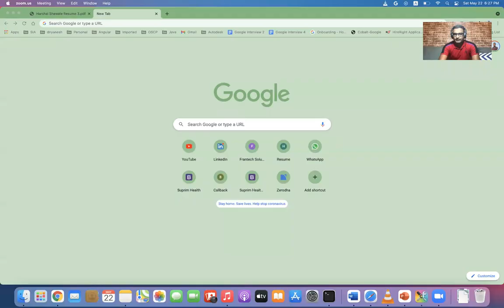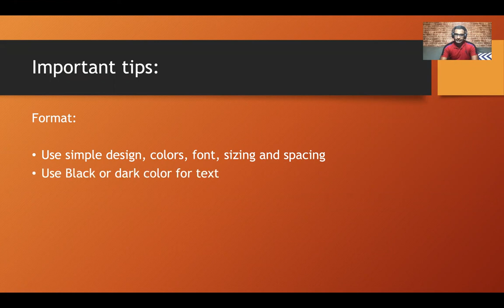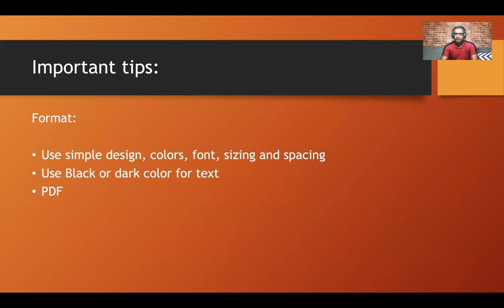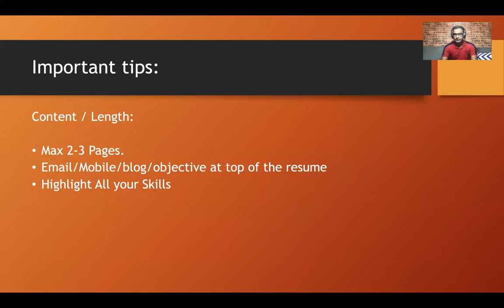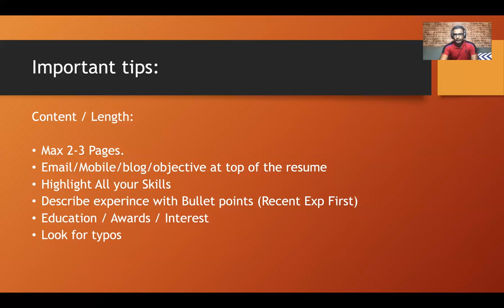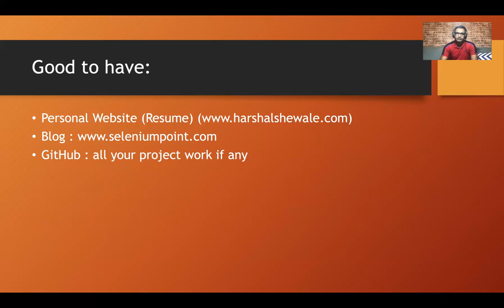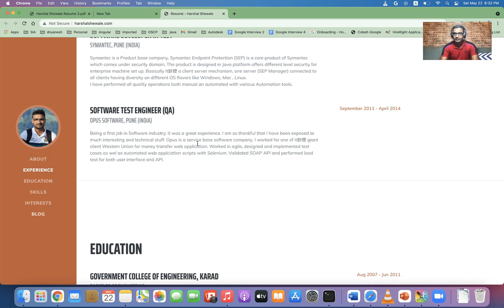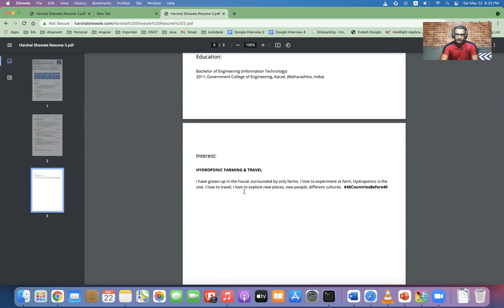How to Build Your Resume ?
This video will help you build your resume.
Your resume describes yourself and makes you unique. To stand out among other applicants, you need a resume that showcase your strengths and match for the job.I highly recommend to watch this video if you want your resume to be hi-lighted.